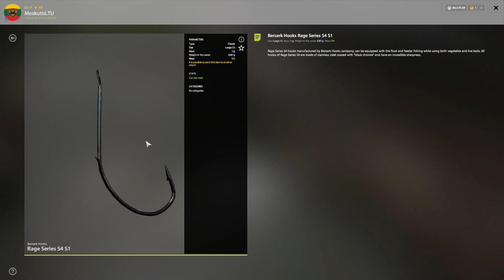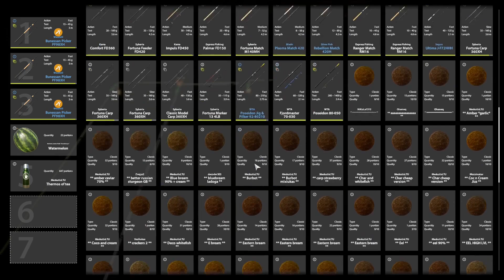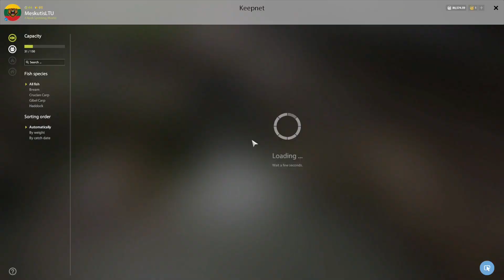BREAM SPOT IN MOSQUITO LAKE! | #795 Russian fishing 4